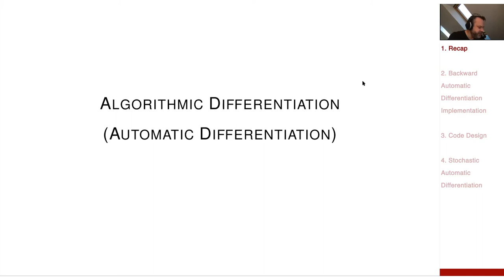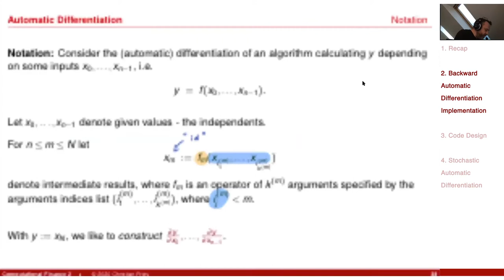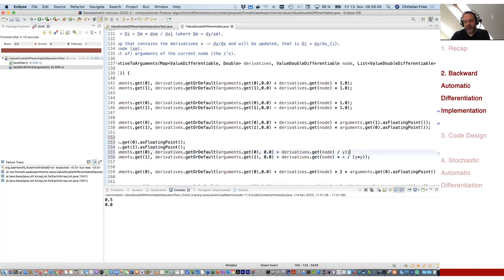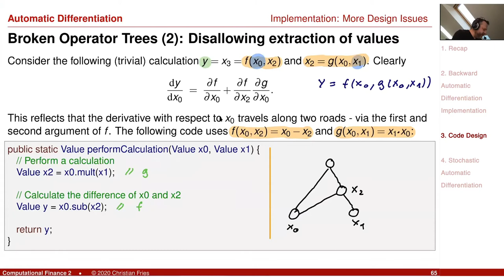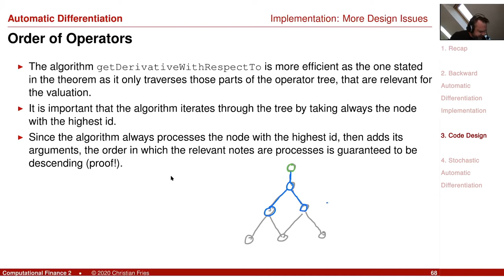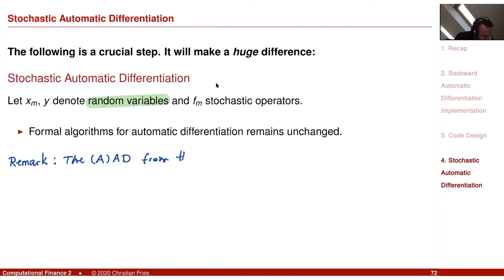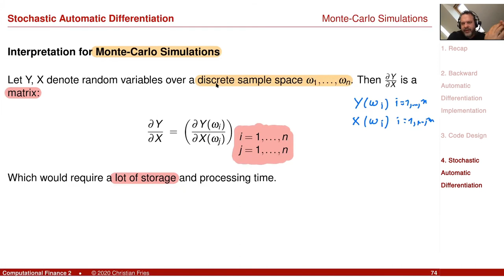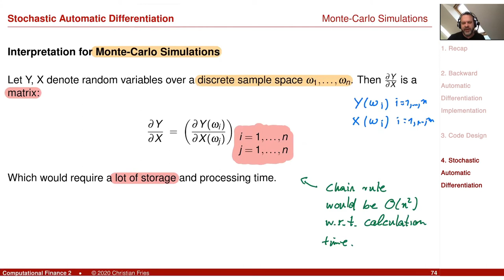Lecture Computational Finance 2 / Appl. Math. Fin. 03: Algorithmic / Automatic Differentiation (3)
Lecture on Computational Finance 2 / Applied Mathematical Finance and its Object Oriented Implementation. Session 02: Algorithmic Differentiation / Automatic Differentiation (Part 3)

The third session on algorithmic differentiation (aka automatic differentiation).
- backward algorithmic differentiation implementation

- code design

- stochastic algorithmic differentiation